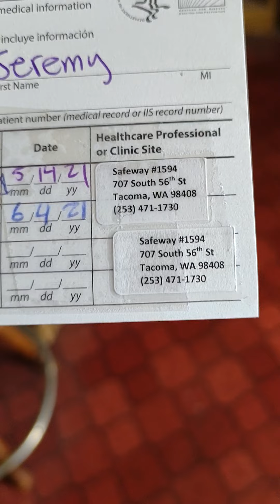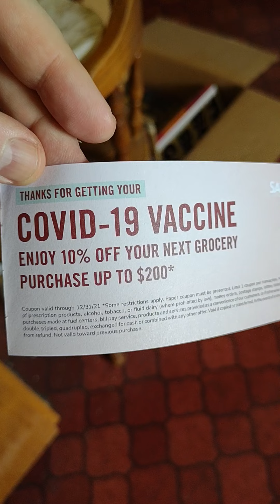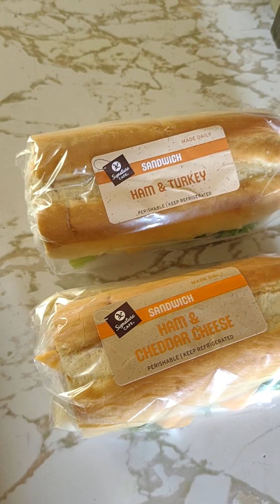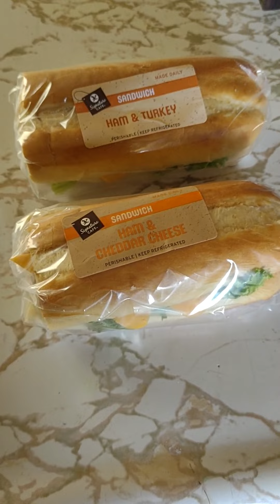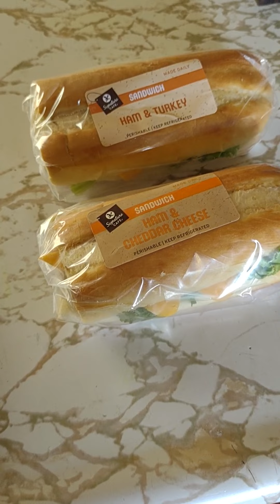June 4, 2021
got my second covid shot today and now we are done with having to get them. also I ramble about some other things and get off topic but yeah.